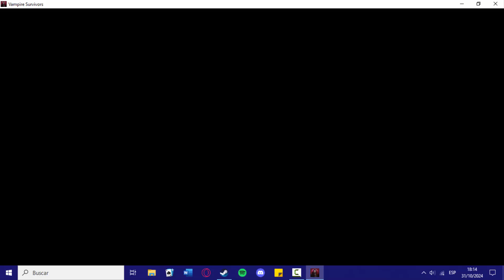¡Castlevania ante los Belpaese! - Vampire Survivors Oda a Castlevania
Finalmente, Antonio Belpaese llega hasta el Castillo de Drácula: Castlevania. ¿Cuántos látigos habrá por ahí tirados?